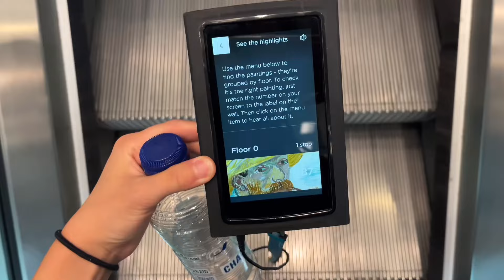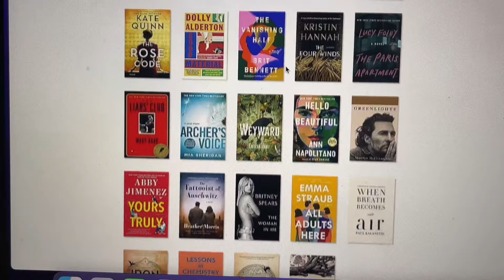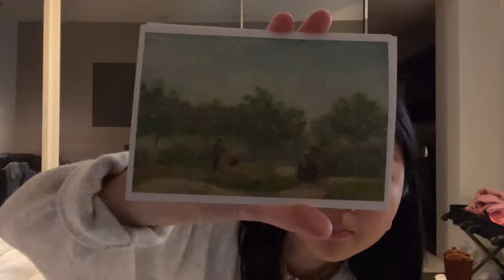city hopping in belgium and holland | what to eat, do, and shop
my family and i spent the week city-hopping in belgium and holland. to name a few, we got to see brussels, bruges, ghent, amsterdam, giethoorn, and zaandam. in this vlog, you'll see my favorite clothing and vintage shops, the best eats, and what we did. thanks for watching!

- "Little Dream" Music by Dj Quads @ / aka-dj-quads • Official DJ QUads YouTube channel HERE: / channel • DJ QUads Twitter HERE: / djquads • DJ QUads Spotify DJ QUads Instagram HERE: / djquads • Original upload HERE - • Video • Music promoted by NCM